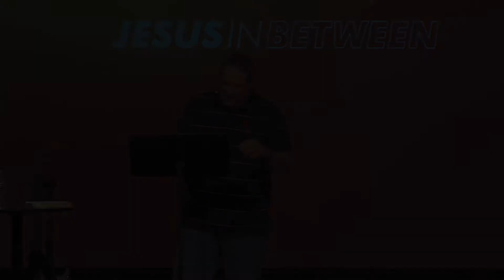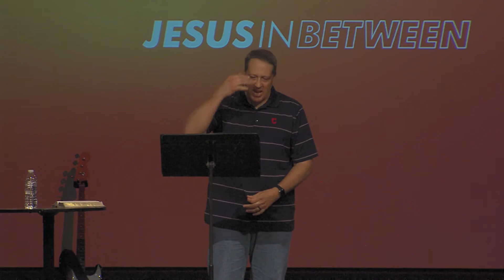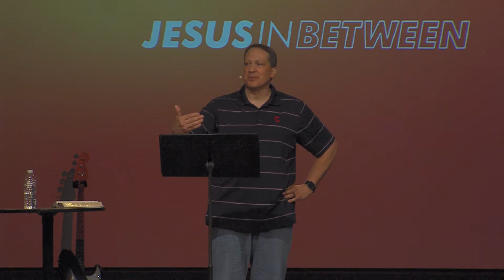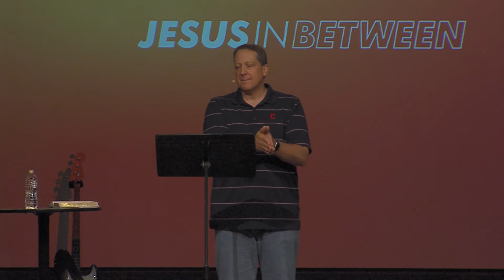05 Jesus In Between Jesus Defines Greatness